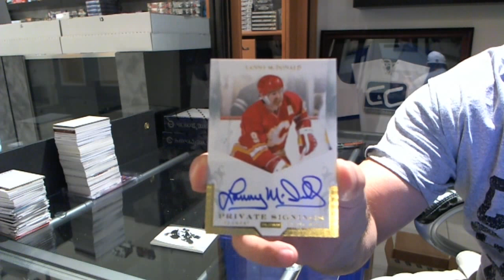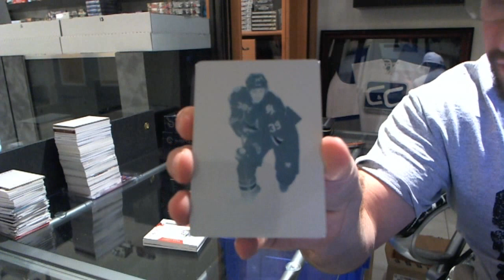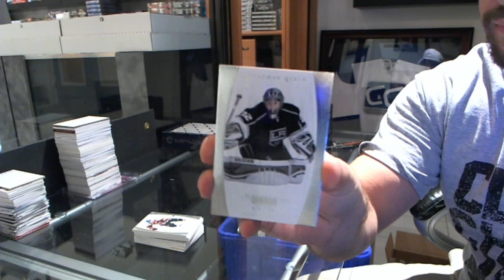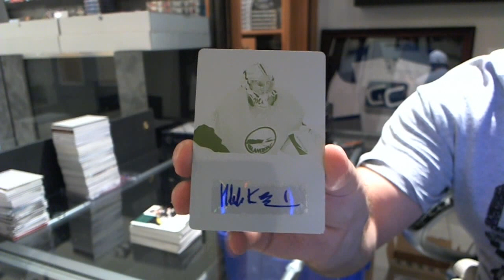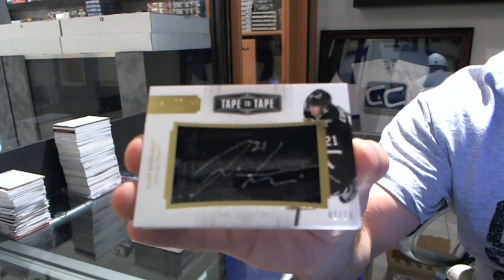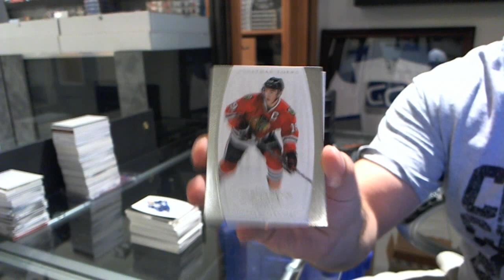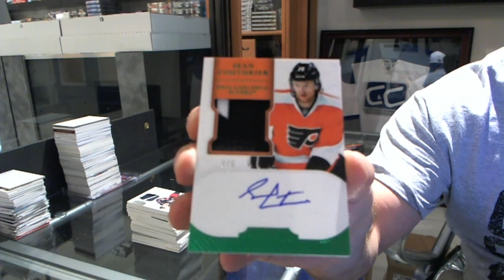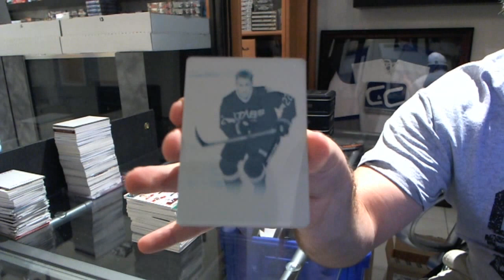11-12 Panini Dominion 3 Tin Hockey Box Break - C&C GB #2630